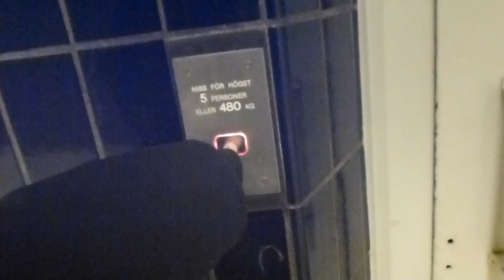EPIC Fail all floors are locked off on this magnusson elevator in högdalen